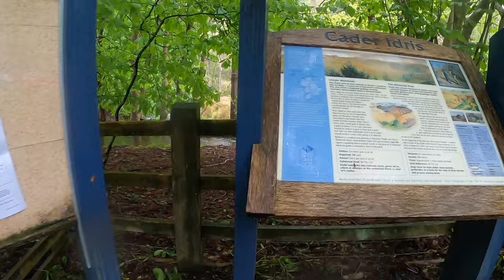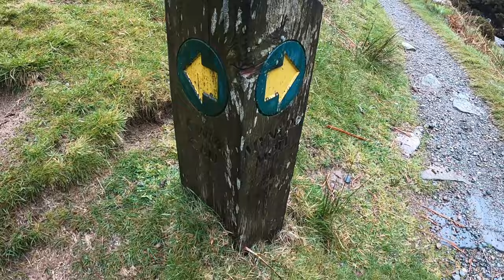Vanlife: Bala & Cader Idris - Our VW Campervan Weekender In Wales!